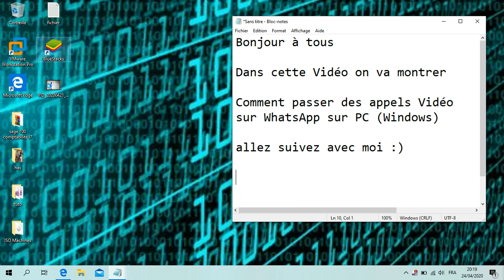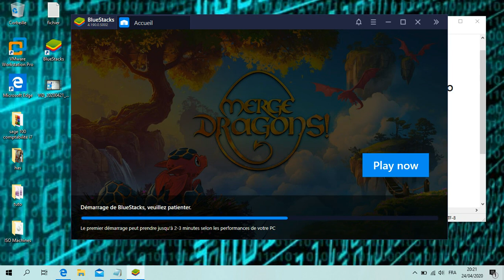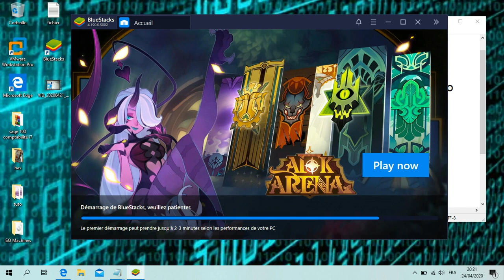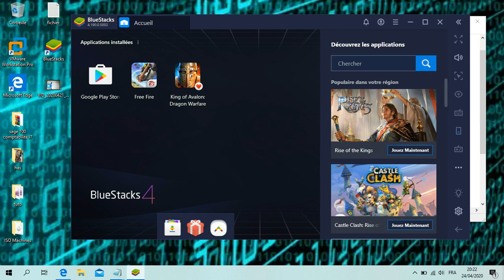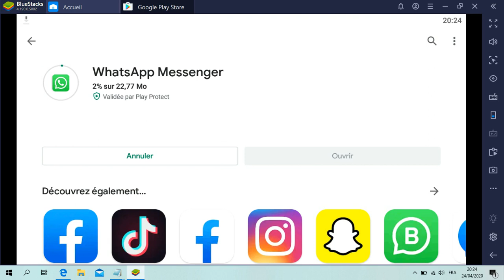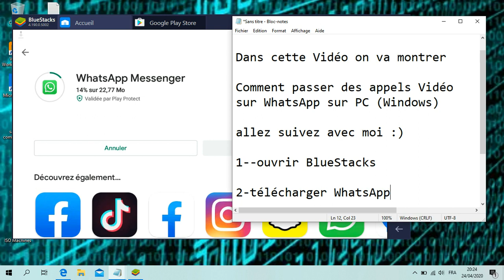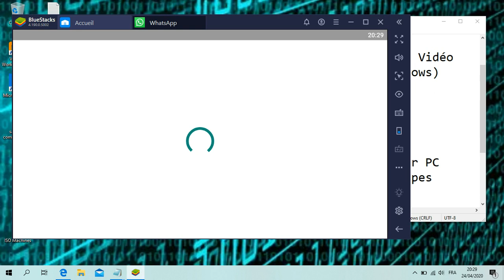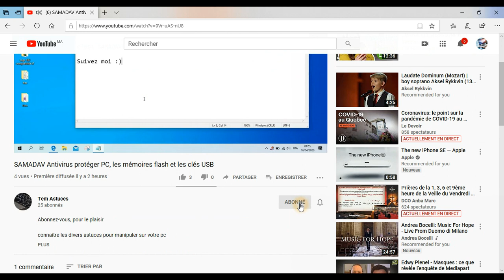Appels video sur WhatsApp sur PC " Windows où MAC OS " إجراء مكالمات فيديو على جهاز الكمبيوتر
رابط فيديو للحصول على بلاي ستور في جهاز الكمبيوتر الخاص بك